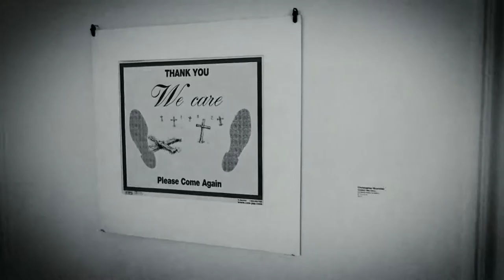SHORT "EXHIBIT" trailer from PRAGUE Galerie Kritiku, ... and Boron Studios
SHORT "EXHIBIT" trailer